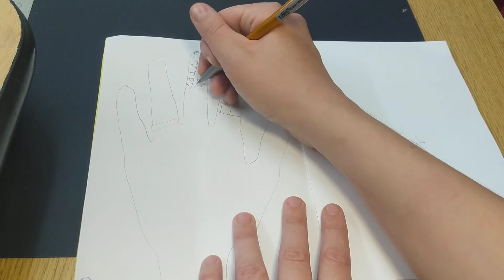Texture Hands!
Using a tracing of our hand and various line patterns we will create a different texture on each different part of the hand!